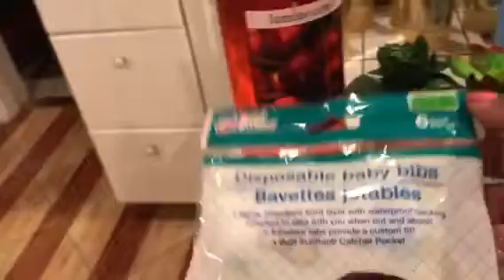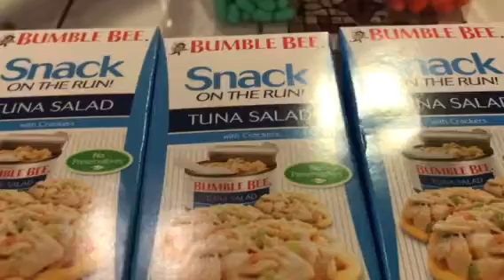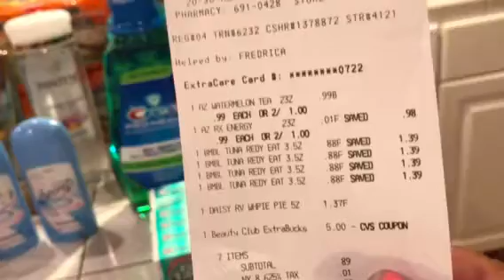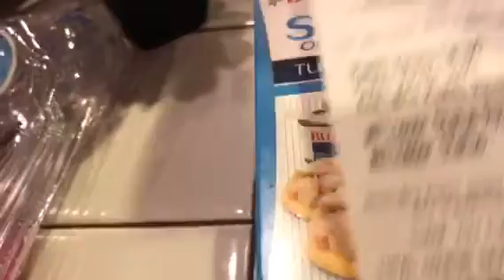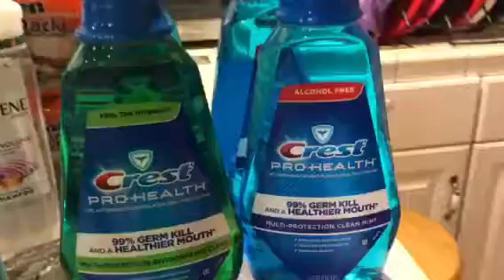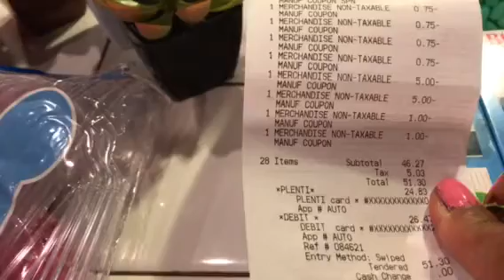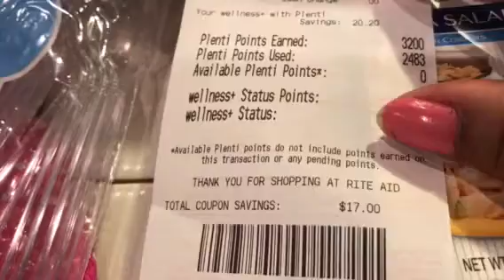It's My Birthday: FREE Haul From Rite Aid, CVS Small Haul & Dollar Tree Buy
Free free from Rite Aid earned $32 in points